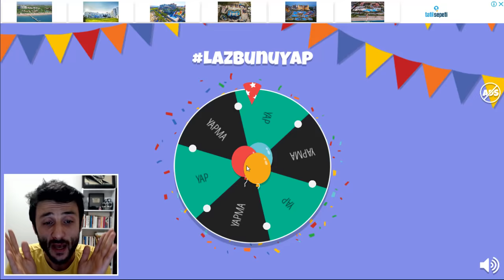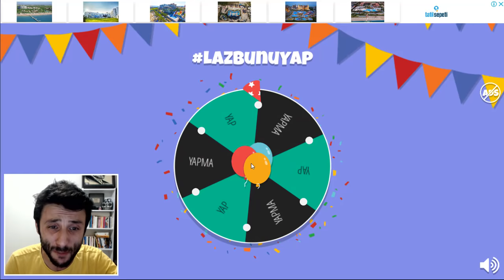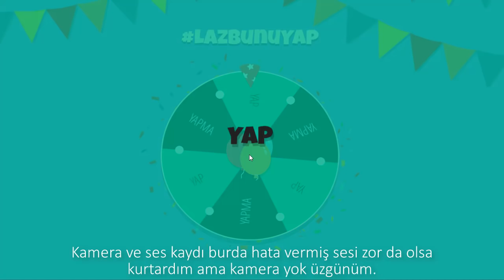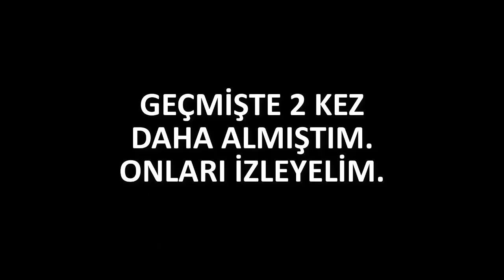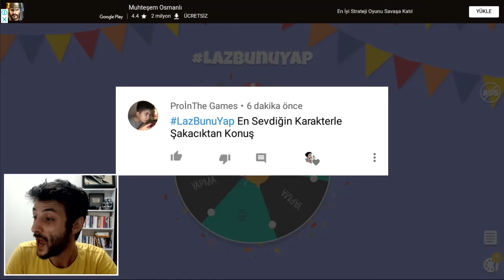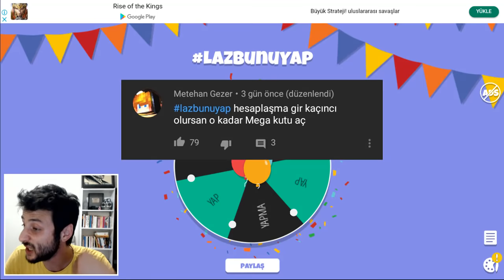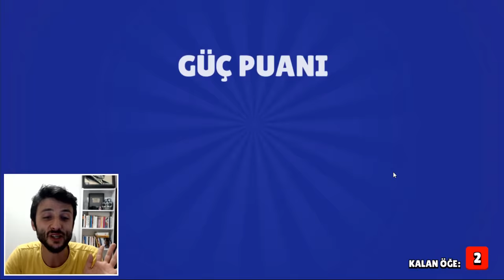Yeteeer! TAM 3 KERE ANKA CROW ALDIM! LazBunuYap BrawlStars